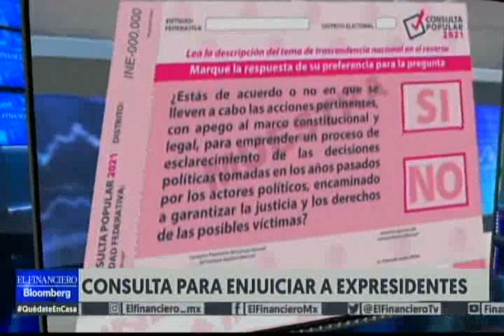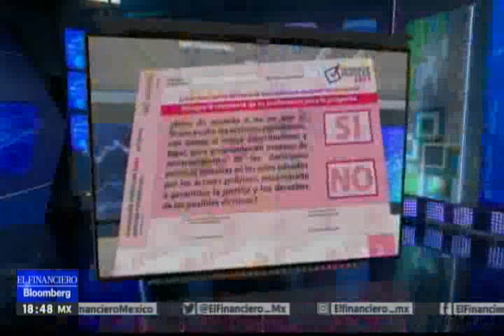INE trabaja para tener listas las mesas receptoras de consulta popular: Claudia Zavala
La Consejera Electoral, Claudia Zavala, señaló en entrevista con Lucero Álvarez, que a pesar de que no se dieron recursos económicos al INE, se está haciendo un esfuerzo para realizar la consulta popular el próximo 1 de agosto con los mismos estándares de calidad con los que trabaja el Instituto.